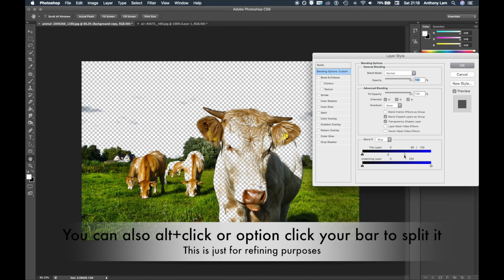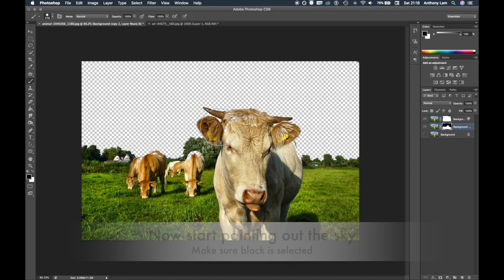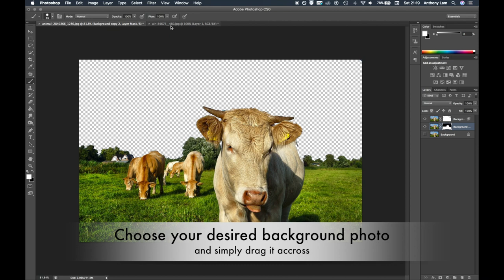Remove background in seconds - Photoshop Tutorial Anthony Lam Photography Edits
This tutorial will demonstrate how to remove backgrounds in images within seconds using the blend if function, without the blend if function you could find yourself manually selecting minuscule objects such as hair and wasting enormous amounts of time. This tutorial includes the use of layering, masking, brush tool, blend if, and duplicating layers.